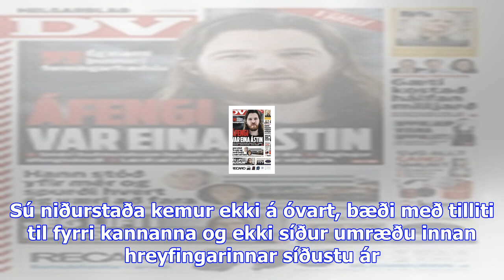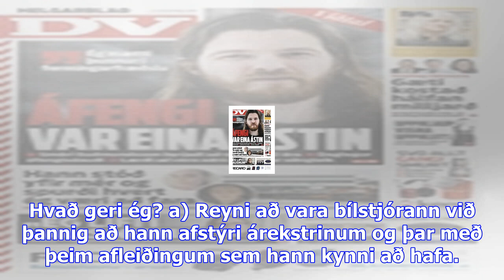Svandís eys katrínu lofi en flokkssystkini ekki sannfærð: „nú virðist forysta hreyfingarinnar hafa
Svandís eys katrínu lofi en flokkssystkini ekki sannfærð: „nú virðist forysta hreyfingarinnar hafa lokast inni í bönkernum“ - dv
„Meiri hetjan hún Katrín Jakobsdóttir – frammistaða hennar í þætti Gísla í gærkvöld, málefnaleg og s...